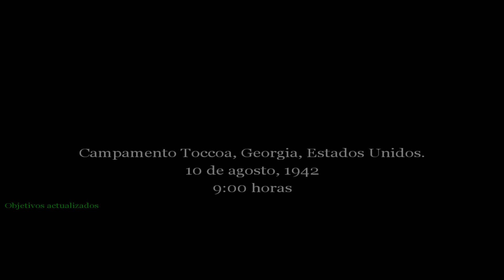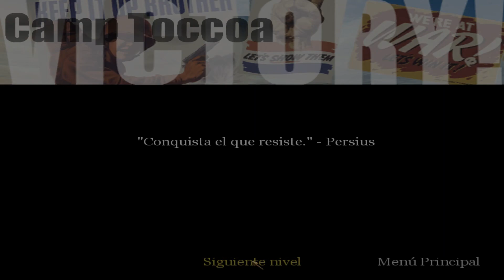Call Of Duty Playthrough Part 01 Camp Toccoa - Hardened - Español